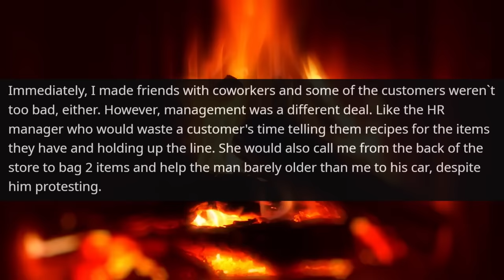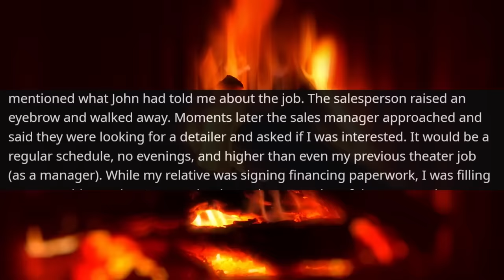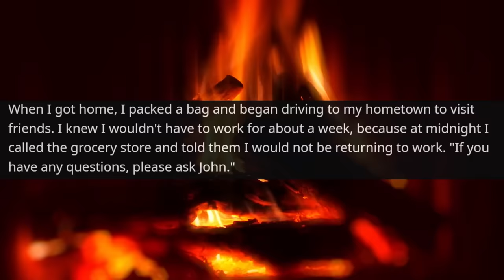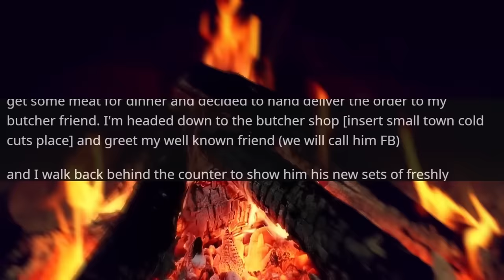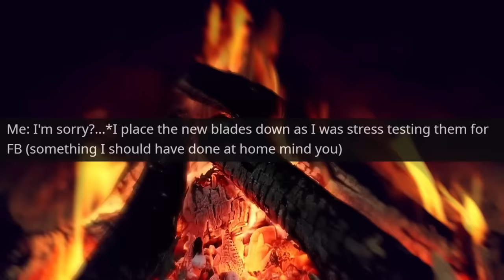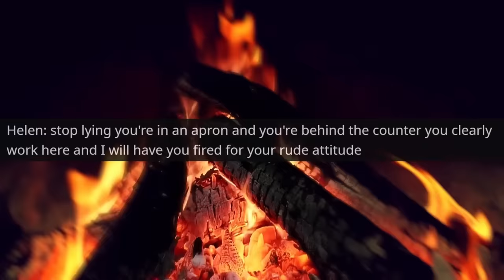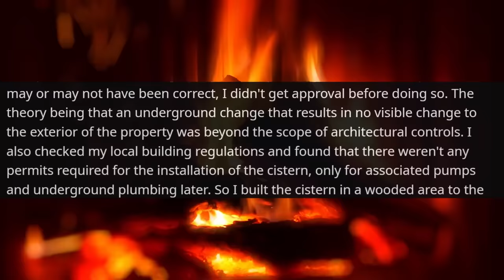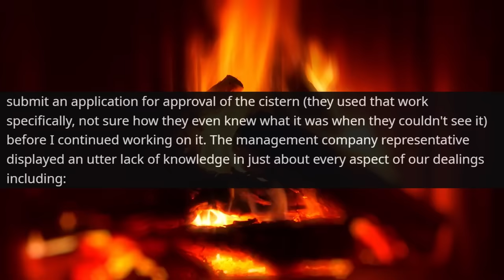HOA BOARD FORBIDS ME TO BUILD WATER RESERVOIR ON MY OWN LAND! I am the owner r/MaliciousCompliance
Hello,